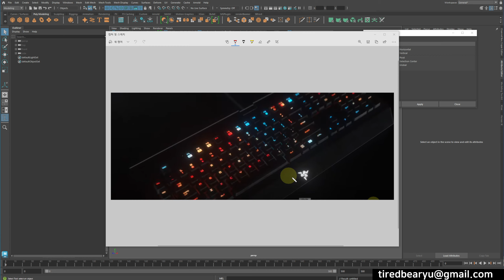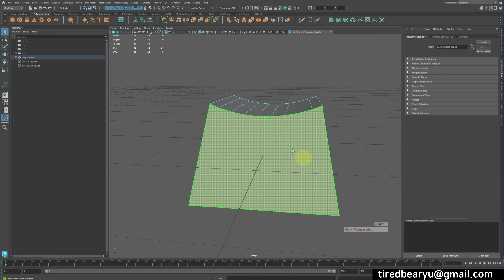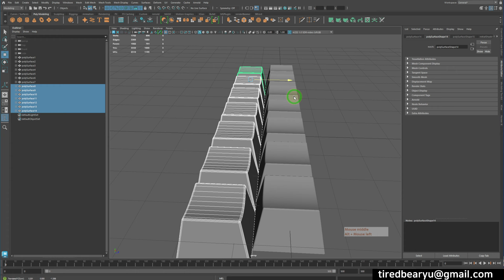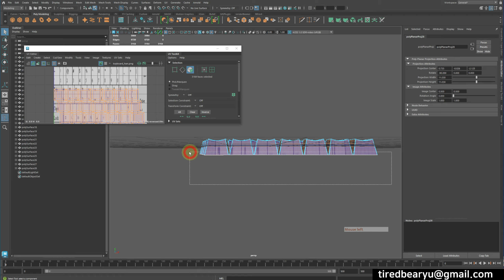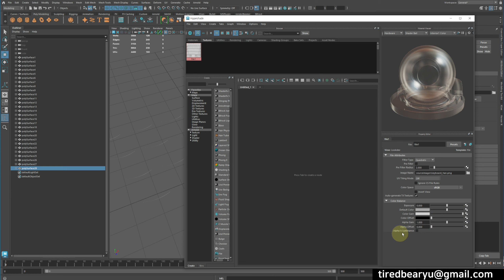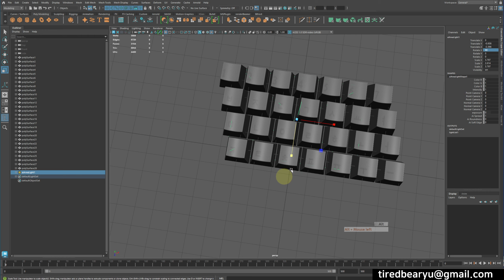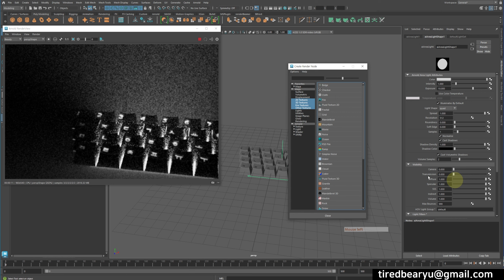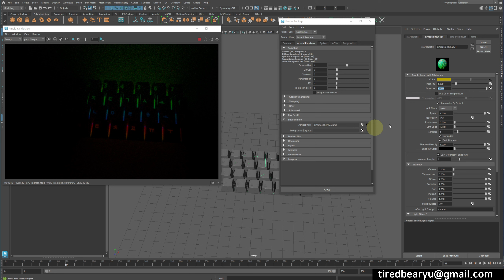Maya RGB 키보드 표현하기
타임라인
00:00 인트로 및 설명
00:45 키보드 모델링하기
04:20 키보드 맵핑하기
10:00 라이트를 적용하고 애니메이팅해보기
14:00 엔딩 및 마무리